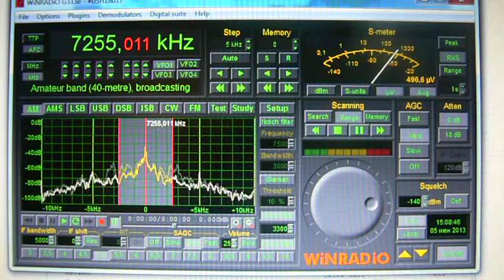7255khz,Belaruskoye Radio 1,Minsk-Kalodzicy,BLR,Belarussian.